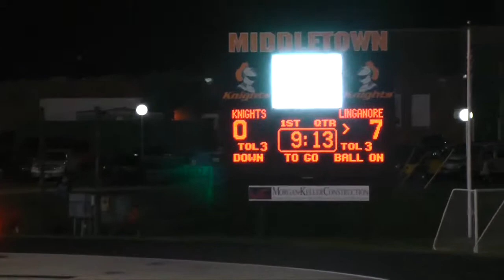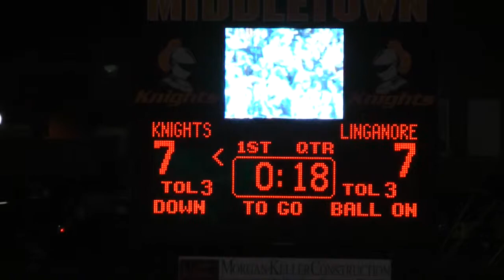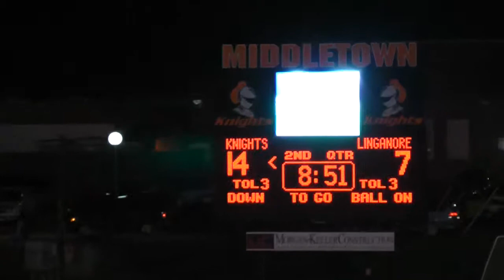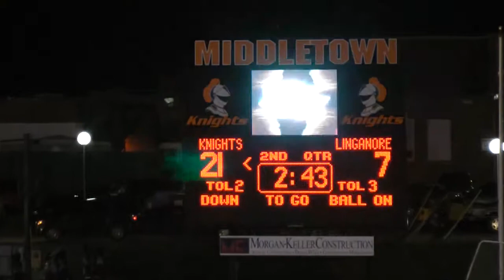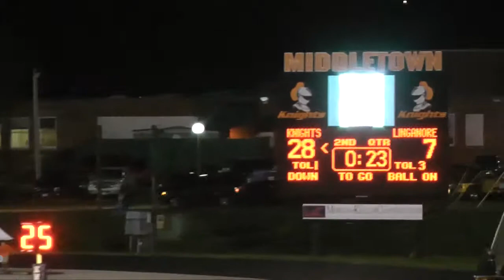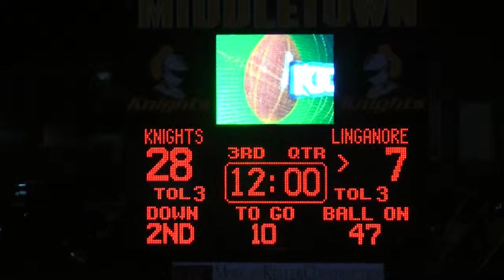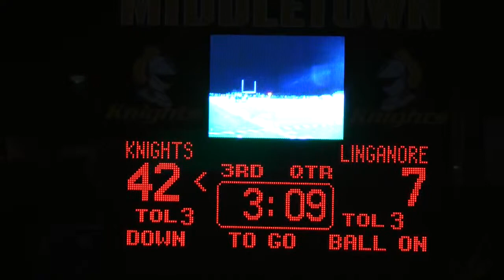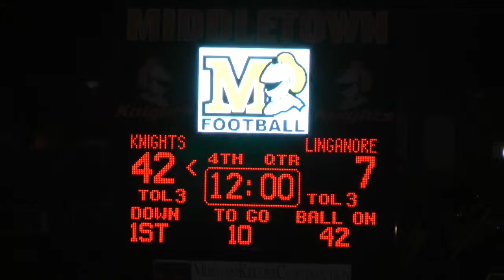2013 Linganore Lancers vs Middletown Knights ~ Week 9